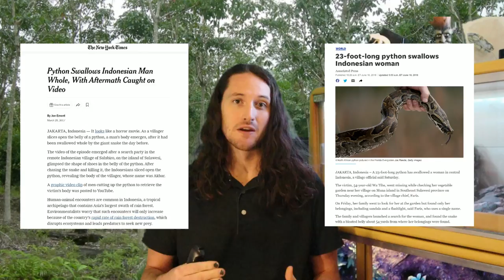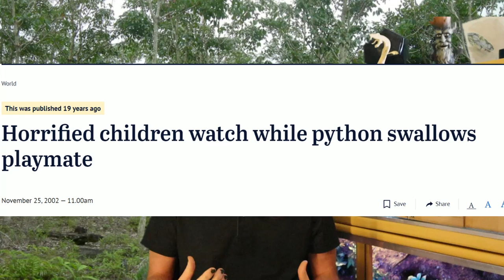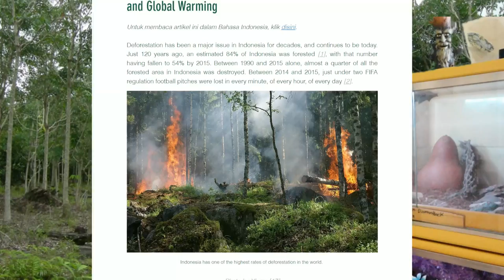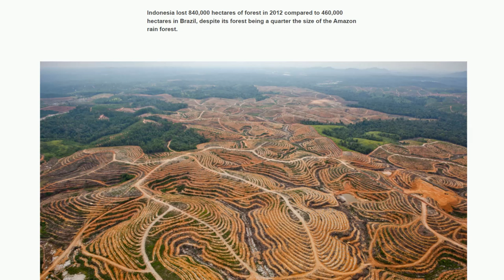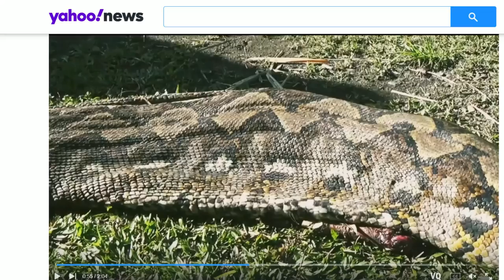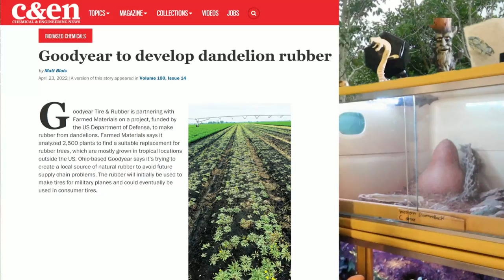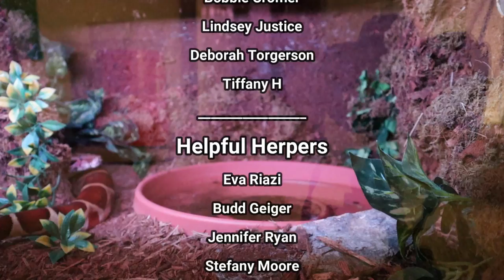Why GIANT Pythons Are Starting To EAT PEOPLE! Woman Found In 22 FOOT Long Python! 😳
In this weeks video I discuss what happened to the 54 year old Indonesian woman who was found inside a 22 foot long reticulated python In October of 2022 and look into a few of the reasons giant snakes seem to be eating people more often than ever before!

guccounter=1&guce_referrer=aHR0cHM6Ly93d3cuZ29vZ2xlLmNvbS8&guce_referrer_sig=AQAAAHz_nDn_UGHRqsNQoF5amj19eUQxD63KWZRwRC7DQJNPO2zE9Gp5Ta6Ou3ufeKOTe2t9BLrdRzpjLoH2-9UGj5x5ZRn_d5S77QnTy7h_vszUNVsd6QDWDoAMFf56eg_eeu1hHPLyd0_OKriyvOEFcCHzFHx-MLXyY3eRJ65uLOOo

"Giant 7 m python with adult sun bear in his stomach" by oldaccounts64 is marked with Public Domain Mark 1.0.